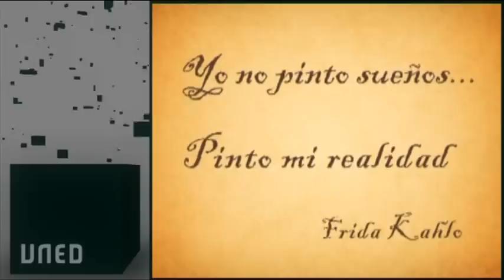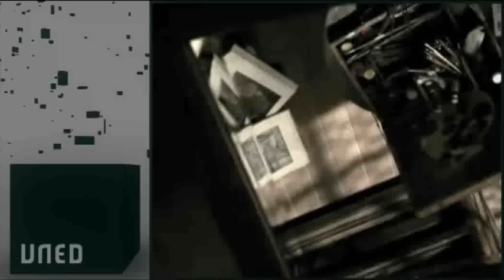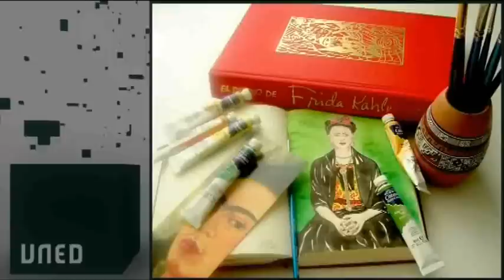09-03-2012. SERIE: Pensamientos. Frida Kahlo.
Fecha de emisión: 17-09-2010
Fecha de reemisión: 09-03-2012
Duración: 03' 29''
Persona creadora de una pintura personal, ingenua y profundamente metafórica, derivada de su gran sensibilidad.
Durante su vida, Frida creó multitud de pinturas, dibujos y esbozos relacionados con las experiencias de su vida, dolor físico y emocional, y su turbulenta relación con Diego. Realizó 143 pinturas, 55 de las cuales son autorretratos. Cuando le preguntaban porque pintaba tantos autorretratos, Frida contestaba: "Porque estoy sola tan a menudo, porque soy la persona que conozco mejor".